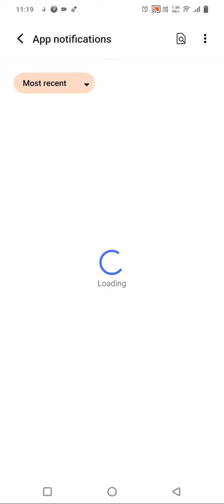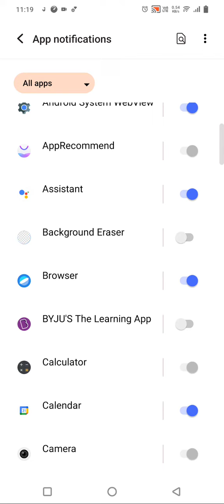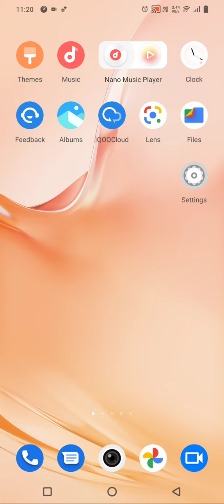Notification Setting In Vivo Y16 , Change Notification Setting In Vivo Y16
How To Hide Notification In Vivo Y16,
Notification Change Kaise Karen In Vivo Y16,
Notification Hide Kaise Karen In Vivo Y16,
Vivo Y16 Mein Notification Ko Kaise Hide Karen,
How To Hide Notification Setting In Vivo Y16,
Vivo Y16 Notification Change Kaise Karen,
How To Change System Notification In Vivo Y16,
How To Change Notification Style In Vivo Y16,
Vivo Y16 Notification Style Setting,